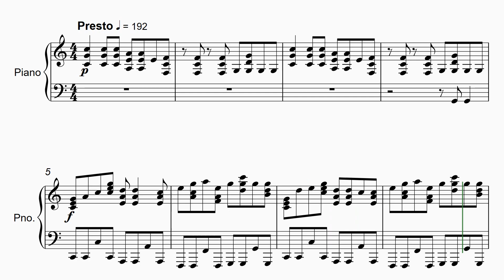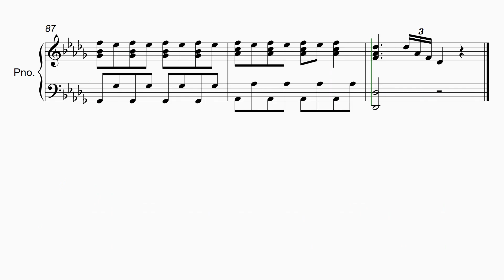【プルシュルポット】 里空 ピアノ 楽譜 耳コピ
テレビ東京　シナぷしゅ　2024年11月のうた　つきうた
【プルシュルポット】
  プッシュプルポット

赤ちゃんが喜ぶ歌　赤ちゃんが泣き止む歌
赤ちゃんが泣き止む　喜ぶ動画

22才知的障害を伴う自閉症の息子が毎日楽譜作りを楽しんでいます。

自閉症
里空
耳コピ
シベリウス
ピアノ
楽譜
採譜
autism
Sibelius
music dictation
piano
자폐증
귀카피